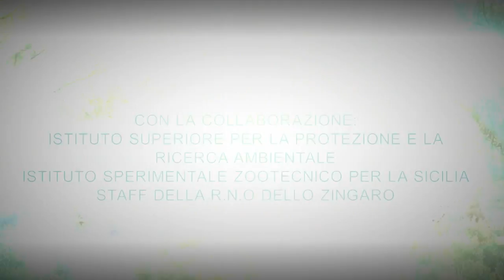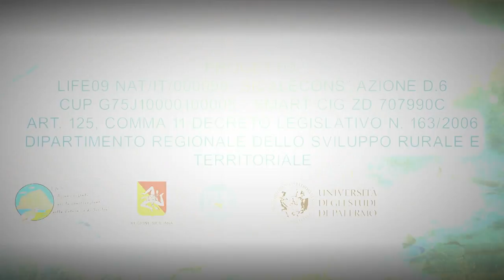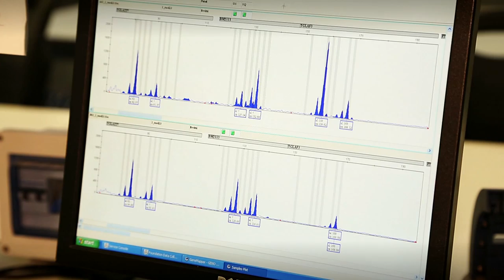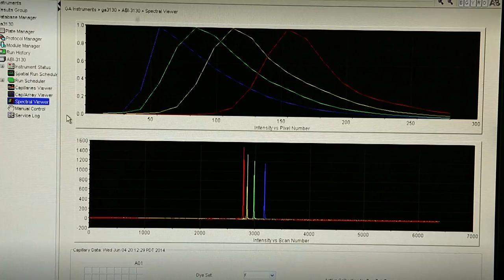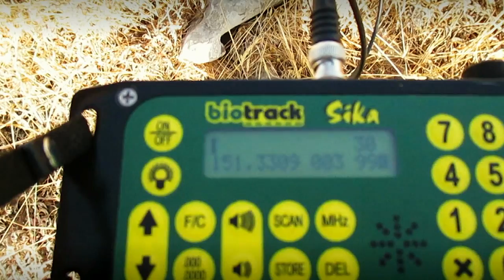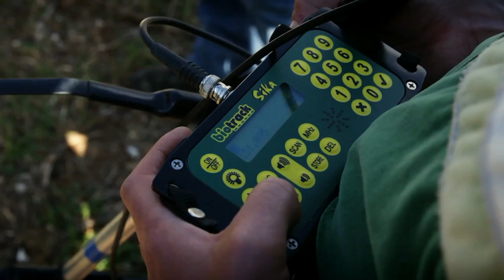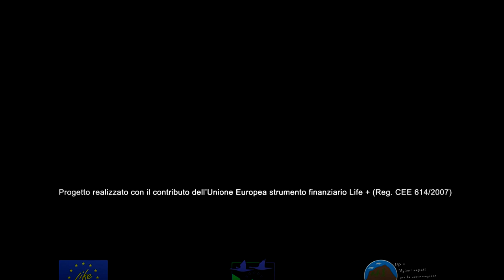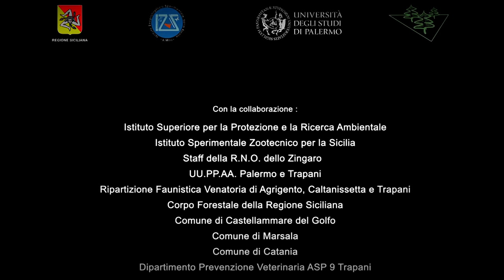DOCUMENTARIO LA COTURNICE DI SICILIA PARTE 2